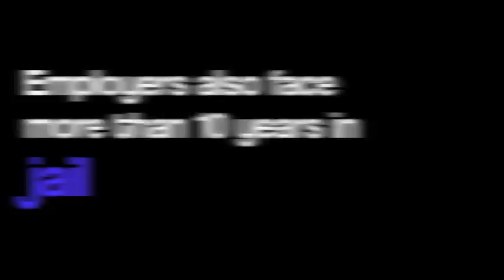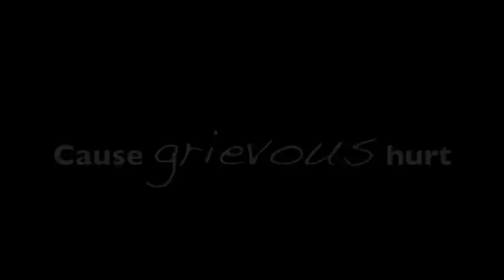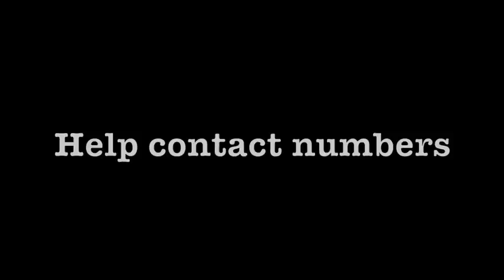Maid Abuse in Singapore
IF YOU WANT TO HELP END MAID ABUSE, GO TO THIS AND DONATE!

Thanks to:

The American Dollar for letting us use their song The Red Letter

Migrant Workers Singapore, The Straits Times, and Kinabalukini for letting us use their photos.

To read the research paper done on this topic, go